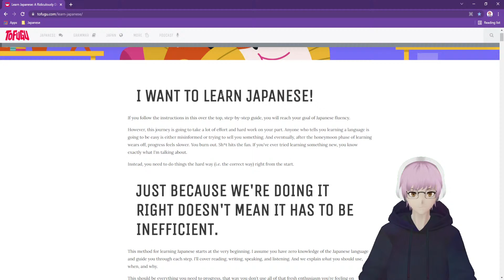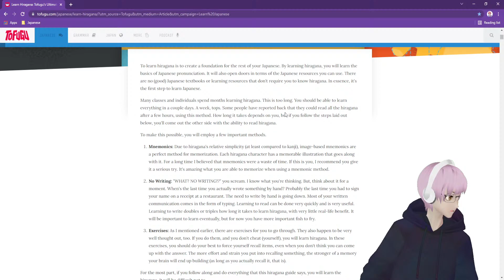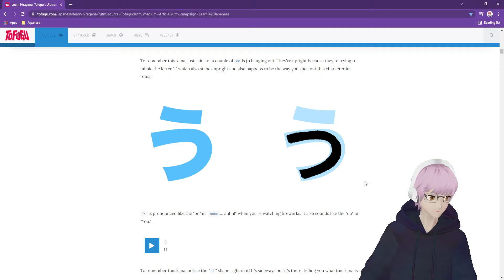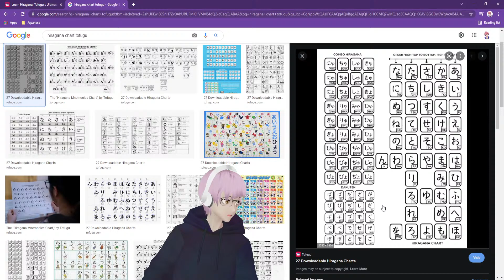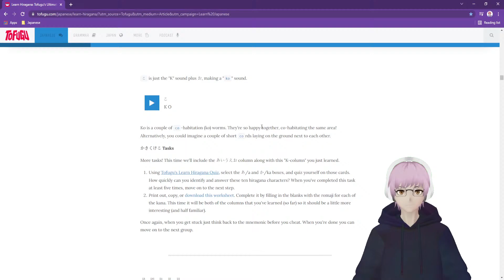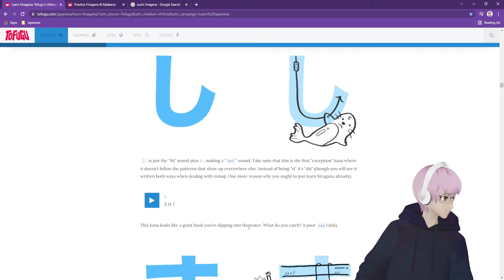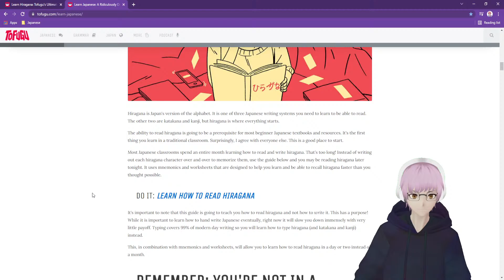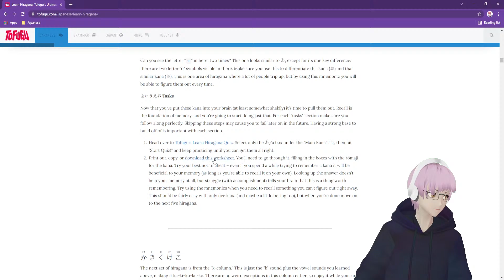Learning Japanese with Bizarre! Lesson 1: The Basics + Hiragana (VOD)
More Attack on Titan, Demon Slayer, Haikyu!!, My Hero Academia, and more anime coming soon!